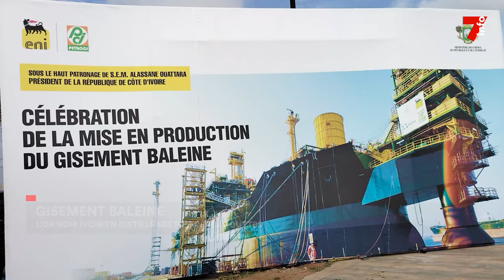Gisement baleine : l'or noir ivoirien distille ses premières gouttes